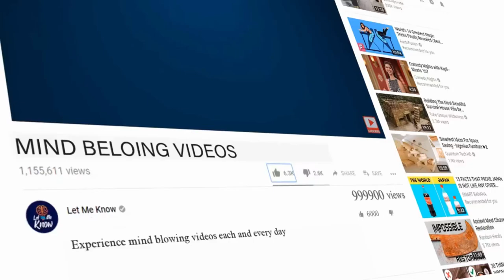Boy Hikes Around Lake And Finds Military Equipment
A loud screech echoed through the forest as metal fought against metal.

The door finally gave up its battle and fell open, revealing the long-forgotten contents. It was the moment the entire crowd had been waiting for. But as one excited boy tried to jump onto the amazing discovery, his mother noticed something … and screamed for him to get away.